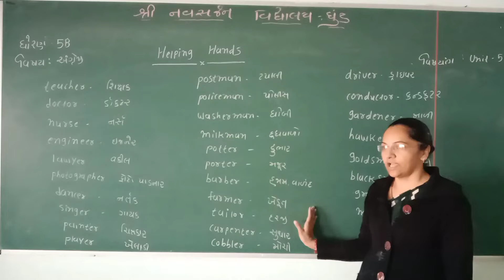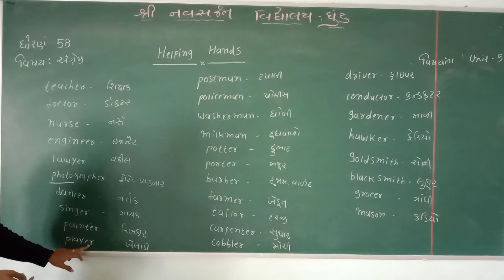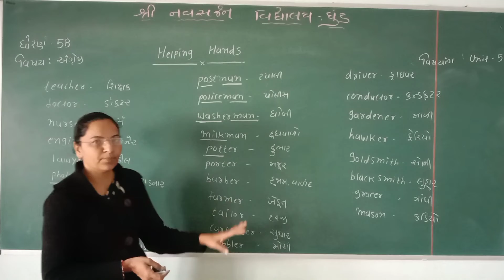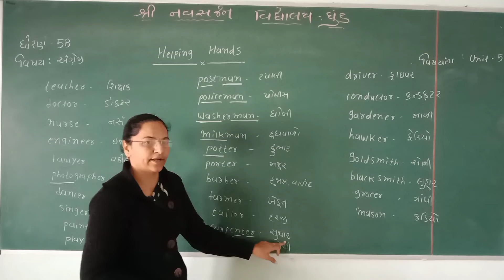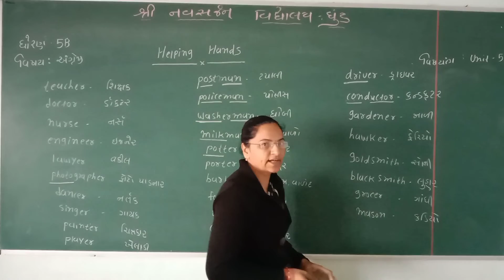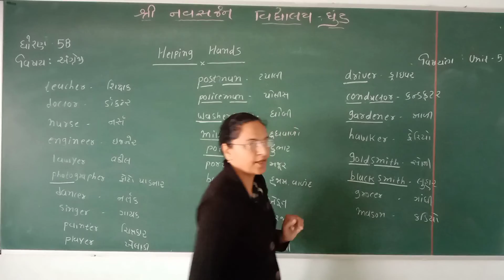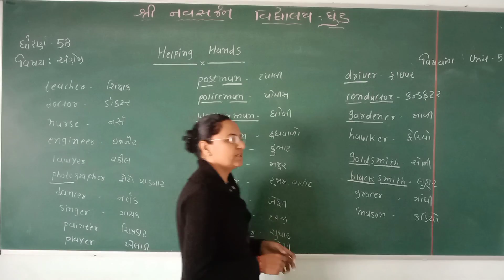ધોરણ-5(B) અંગ્રેજી Unit-5